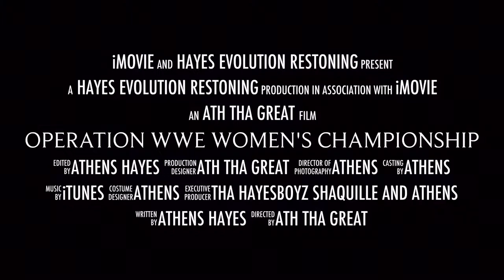Operation WWE Raw Women's Championship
This belt has been fully restoned by Hayes Evolution Restoning Projects.